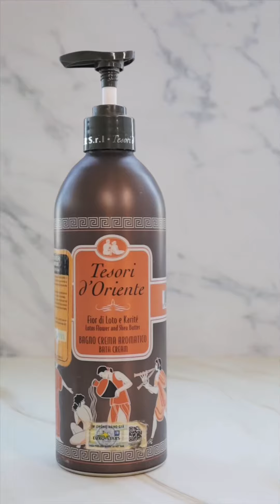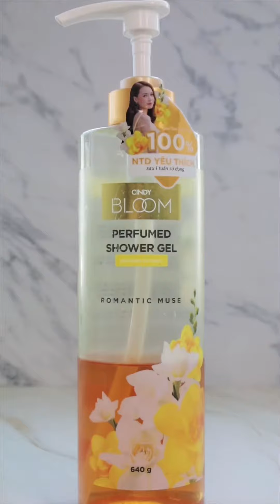REVIEW SỮA TẮM NƯỚC HOA SIÊU QUYẾN RŨ GIÁ BÌNH DÂN GÂY THƯƠNG NHỚ 🌸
TOP SỮA TẮM NƯỚC HOA SIÊU QUYẾN RŨ BÌNH DÂN GÂY THƯƠNG NHỚ

📌 LINK sp trong video:
1. Sữa tắm nước hoa Ý Tesori d'Oriente (hoa sen)

2. Sữa tắm tuýp xích Tesori d'Oriente (thanh long)

3. Sữa tắm hương nước hoa Enchanteur

4. Sữa tắm Double Rich Hương hoa

5. Sữa tắm nước hoa Cindy Bloom Romantic Muse

6. Sữa Tắm Thiên Nhiên Purité 500ml